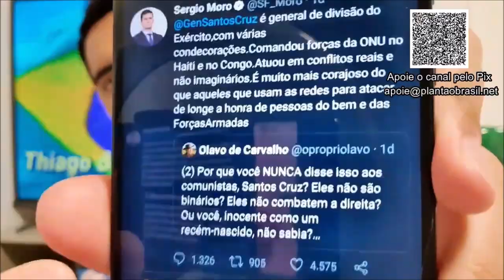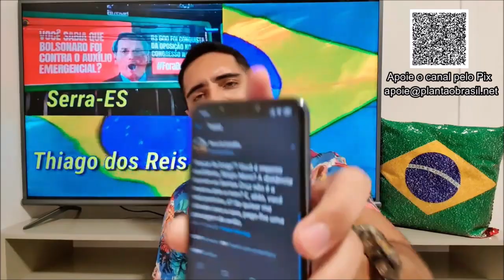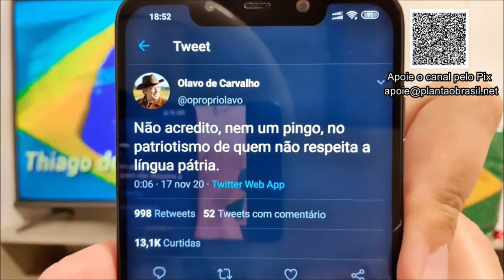QUEBRA-PAU ENTRE MORO E B0LSONARISTAS!! O MOTIVO SECRETO DO EX-JUIZ